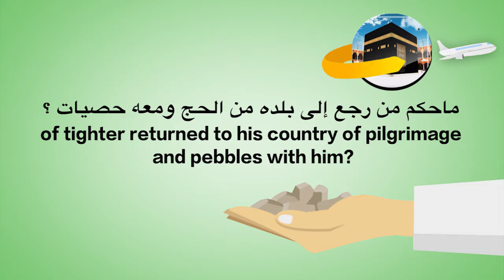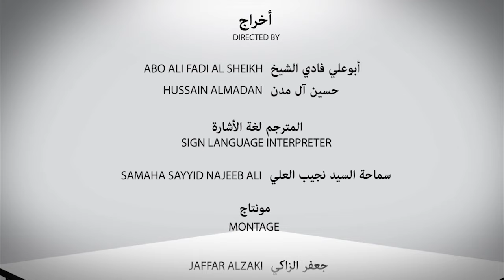ماحكم من رجع إلى بلده من الحج ومعه حصيات؟